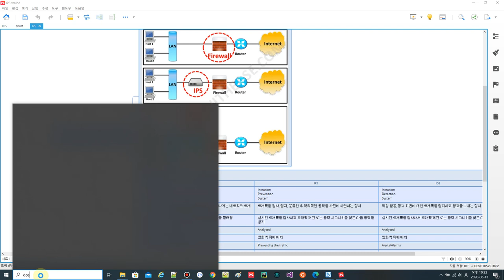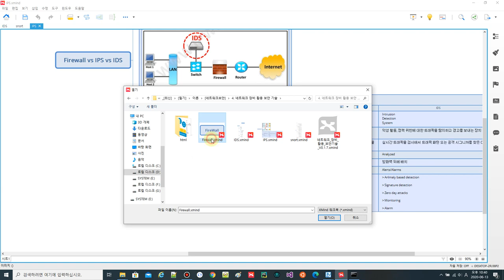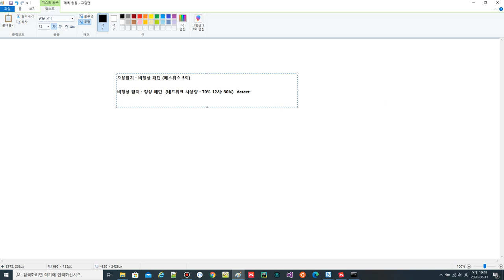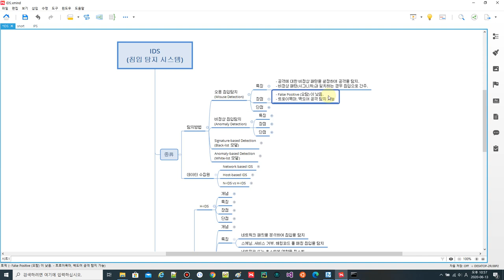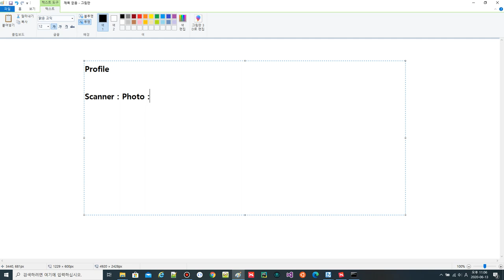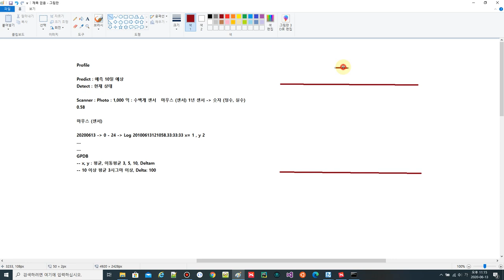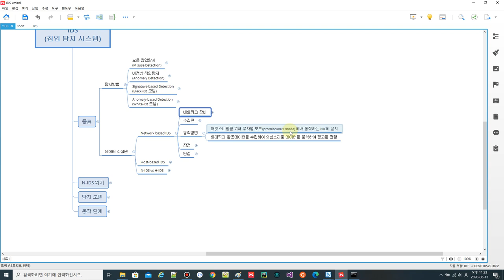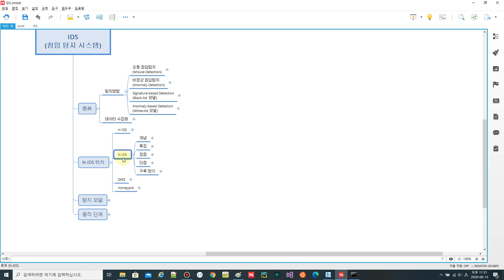[네트워크보안] IDS Part 1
자료와 동영상을 모두 보고 싶으시다면 아래 카페에서 확인가능합니다.
카페 가입이 필수입니다. 참고 바랍니다.